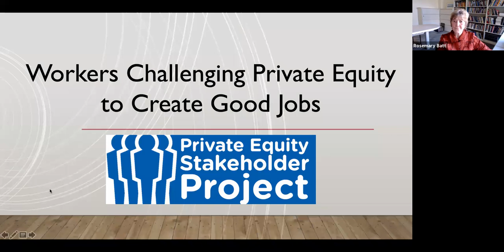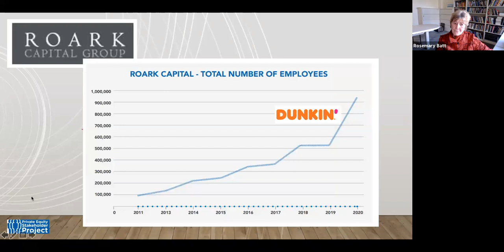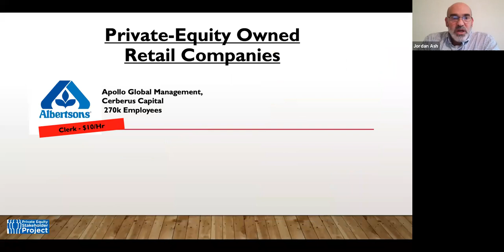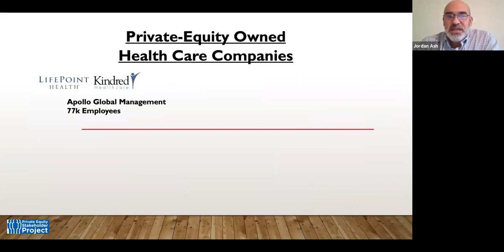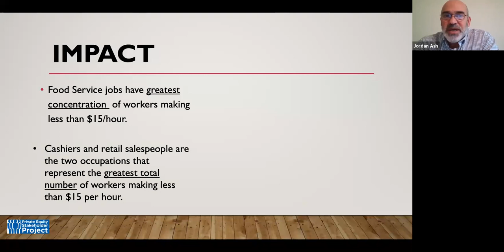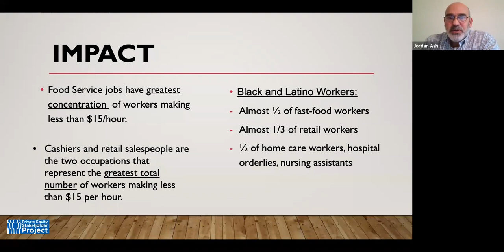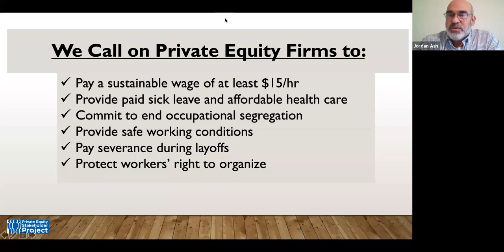Workers Challenging Private Equity to Create Good Jobs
The Private Equity Stakeholder Project and the Cornell ILR Worker Institute hosted an online forum on Thursday, October 21 from 1-2:30 p.m. ET featuring workers employed by private equity-owned companies, speaking about how they are standing up and fighting for good jobs.

The panel included:

Anthony Sanchez, UE member, worker at a Refresco plant in New Jersey (PAI Partners)
Phil Contee, UFCW member, worker at a Safeway store in Maryland (Cerberus Capital)
Lindsay Ruck, Cheesecake Factory worker in Arizona (Roark Capital)
Zella Roberts, former worker at Sonic Drive-In in North Carolina (Roark Capital)
Ed Gadomski, 1199 NUHHCE, former worker at Waterbury Hospital in Connecticut (Leonard Green and Partners)
Michelle Hilt, IUE-CWA member, former worker at Hufcor plant in Wisconsin (OpenGate Capital)
Isabella Burrows, PetSmart worker in Michigan and United for Respect member (BC Partners)
Moderated by Rosemary Batt, the Alice Hanson Cook Professor of Women and Work at the Cornell University ILR School
The number of workers employed by private equity continues to grow as firms are acquiring additional companies at a record pace. The largest number of workers employed by private equity-owned companies are in industries where employers often pay low wages - food service, retail, and healthcare.

Focused on growing cash flows at the companies they buy, takeovers by private equity ownership of companies can lead to devastating consequences for workers, their families, and entire communities.  Private equity takeovers often result in significant job losses and decreases in average worker wages  at the companies they buy. For example, private equity-owned retail companies have laid off hundreds of thousands of workers due to store closures and bankruptcies.